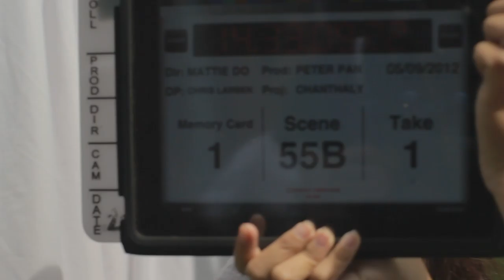055B1 Chanthaly Open Source Project Footage